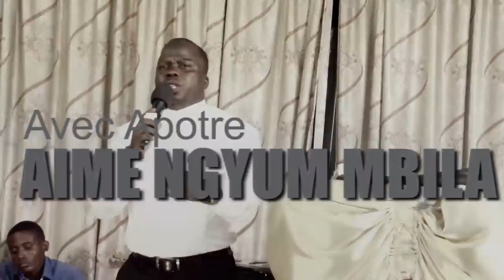LA SEPARATION AVEC APOTRE AIME NGYUM MBILA